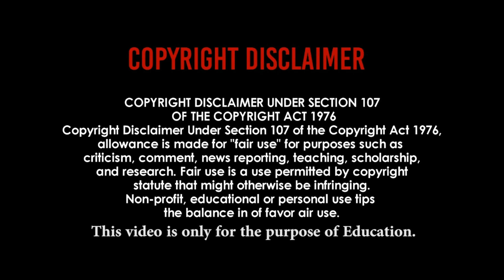Part 1. Joshua Maponga interviews King Bhungane III about how one end up as a kings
Most kingdoms in south Africa are not legitimate, Their foundations was created by colonization says king Bhungane III